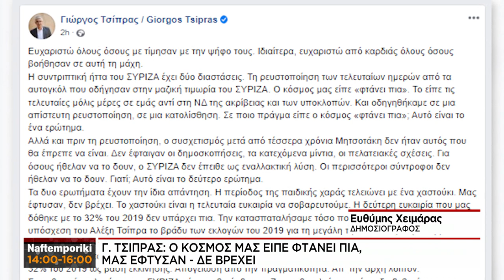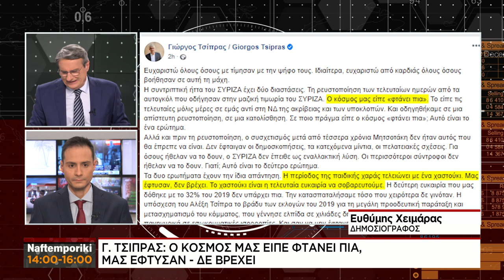Δηλώσεις Γ. Τσίπρα: «Μας έφτυσαν - Δεν βρέχει»